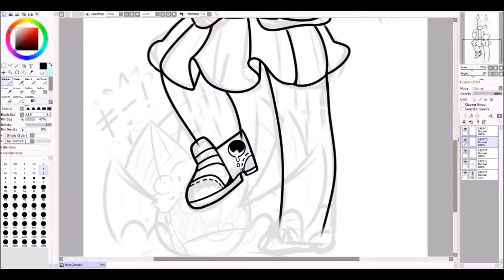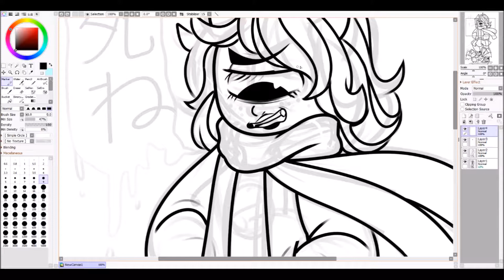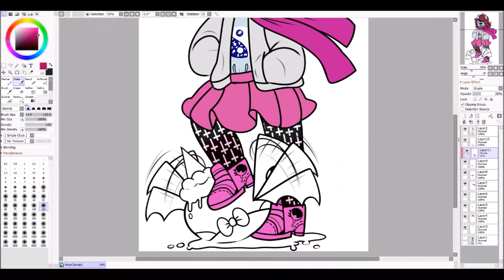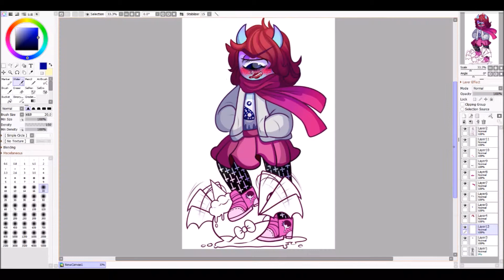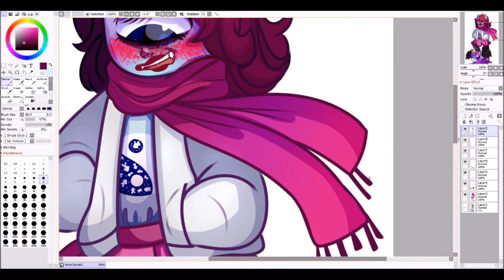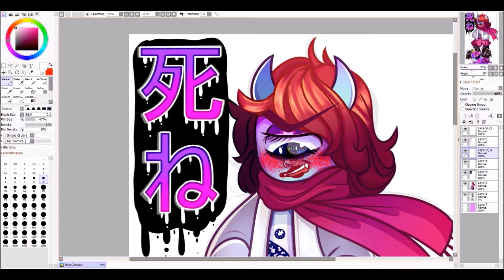New Boo [Old Art Re-Draw Speedpaint]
i've had this video on the back-burner because I couldn't find the right music
"Law-evading Rock" by Mafumafu ft. Soraru
"Disillusioned" by MARETU ft. 初音ミク